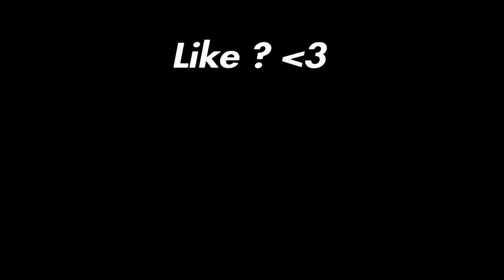Bob The Builder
Some of ya'll still be out here building like the 1st clip.